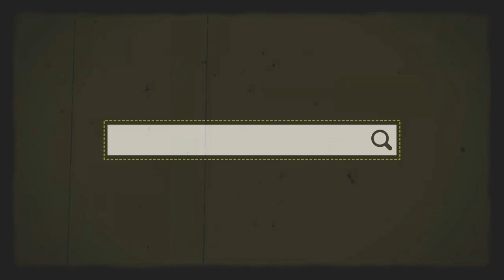Tim Pembangun Sahur TIPES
Tim Pembangun Sahur Adalah Gabungan Pemuda Pemudi Setempat
Acara Rutin Yang Selalu dilaksanakan setiap bulan ramadhan